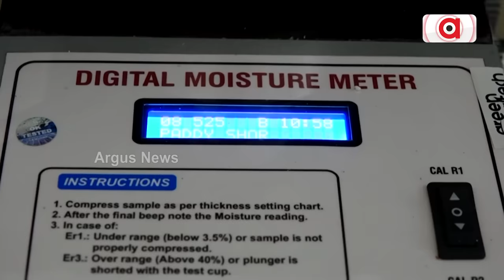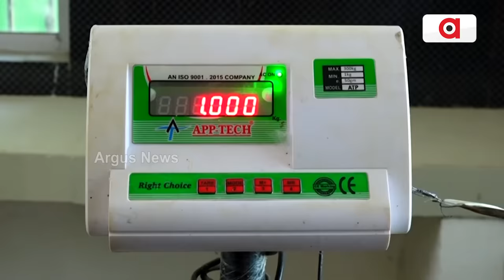ଧାନ ପରଖିବ ଏହି ମେସିନ୍‌ ! || Bargarh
FAQ ମାନ କଣ ? କେମିତି ଓ କେଉଁ ମେସିନରେ ମପା ଯାଏ ଧାନର FAQ ମାନ । ଧାନର ଆଦ୍ରତା ପାଇଁ ବ୍ୟବହାର ହେଉଥିବା ମେସିନର ପରିଚାଳନା ପଦ୍ଧତି ବିଷୟରେ ବିସ୍ତୃତ ଆଲୋଚନା । ଅତାବିରା ନିୟନ୍ତ୍ରିତ ବଜାର କମିଟିର ଲାବ୍ରୋଟାରୀରେ ସମସ୍ତ ମେସିନ ପ୍ରସ୍ତୁତ ଥିବା ବେଳେ 20 ତାରିଖରୁ କିଣା ଯିବ ଧାନ ।